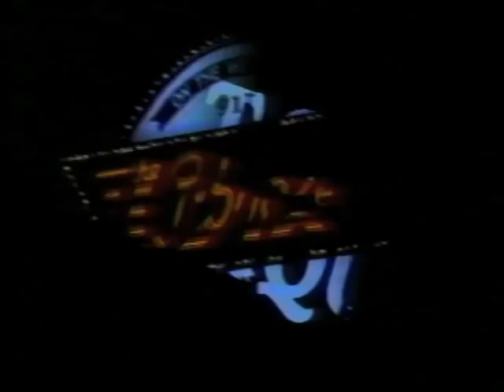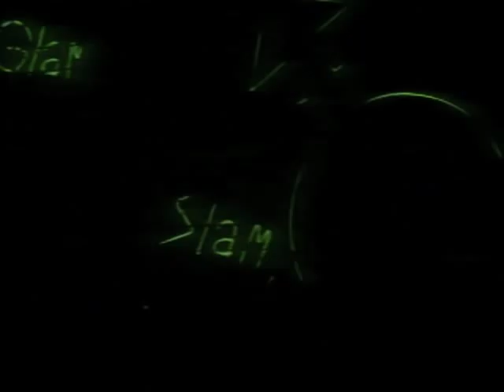The Whirligigs On TC Muzique Part 1/3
The Whirligigs appearance TC Muzique. Minneapolis. June 1994. Featuring the songs "Jerkwater, IA" and "Don't Back Down" and an appearance by Hugo Klaers, drummer from The Suburbs.